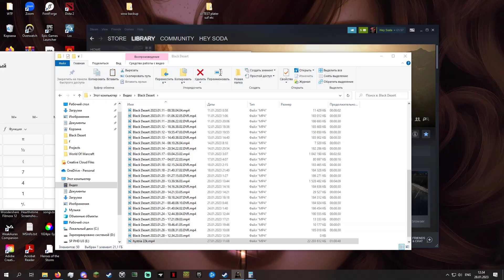Succession Maegu Orc Camp 29800+/hr (no agris/coin)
Combo I use for most endgame spots: A/D+lmb if needed for eva shred, rmb for dp shred, space for -dp, s+lmb for accu -- all in whatever order for prebuffs/debuffs, going into any of the t3 addon skills (or both shift+F and shift+RMB for spots like oluns or gyfin, where you have to push dps or have long time between packs, but you'd also want to have different addons on those then, so that you don't have overlapping addons on two t3s you're using consecutively), S+E (or W+E if you're far away, both optional) into w+rmb, shift+lmb and shift q, into the other t3 skill, prebuffs again and repeat. Dps skill can also be used in any order, this is just how I usually do it.

For orcs it's a lot simpler, you don't really need to prebuff that much or at all, so you can just go into dps rotation using your buff skills whenever everything else is on cd. With weapon, as you can see, it's very easy to oneshot them even with just simple A/D+lmb

Maegu addons used for this video (they are pretty random, will make my own soonTM)